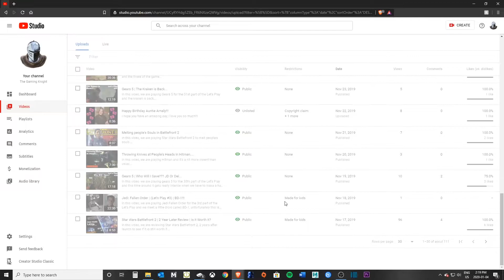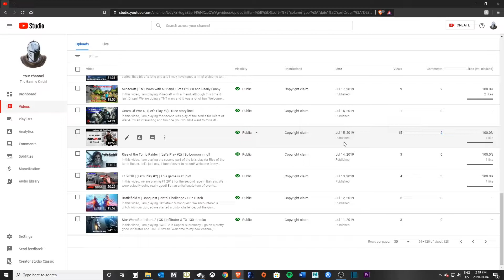An ABSOLUTE Disaster of a Match With Drippy in Rocket League...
In this video, Drippy and I are playing Rocket League and the match that we were playing is an absolute disaster...